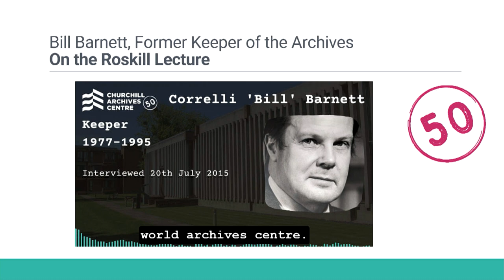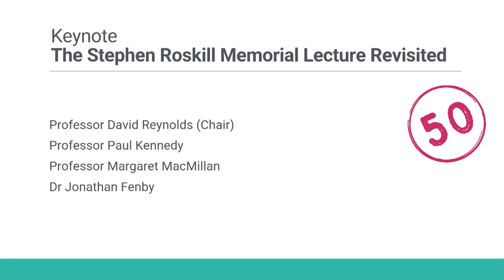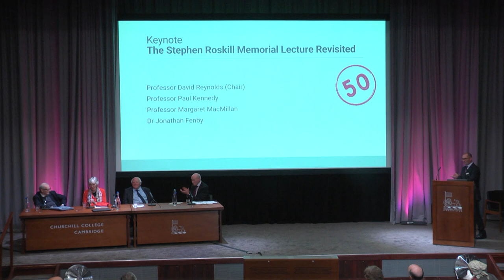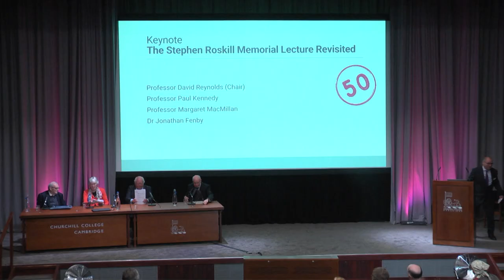Churchill Fiftieth Anniversary Conference - Keynote: The Stephen Roskill Memorial Lecture Revisited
Chair: Professor David Reynolds

Panel: Professor Paul Kennedy, Professor Margaret MacMillan, Mr. Jonathan Fenby